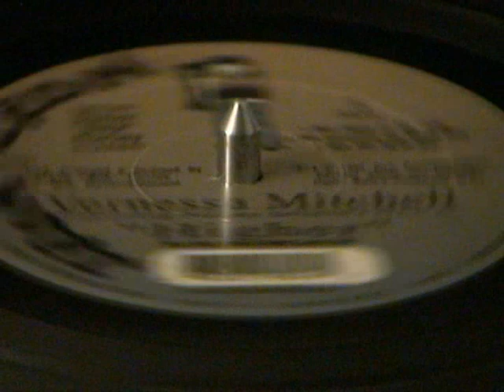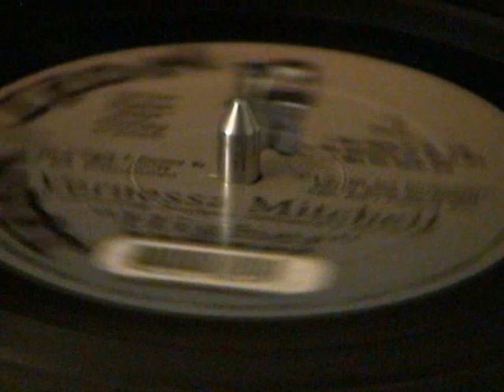Vernessa Mitchell - Higher (Silk's Original 12 Mix)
1999 - Silk Entertainment